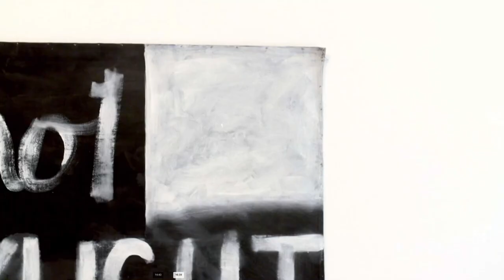Extended Time for arTVox on Parliament TV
TVNZ News Report - Urban Art's arTVox programme gets "on-air" time extended to 275 days per year on Parliament TV in New Zealand.